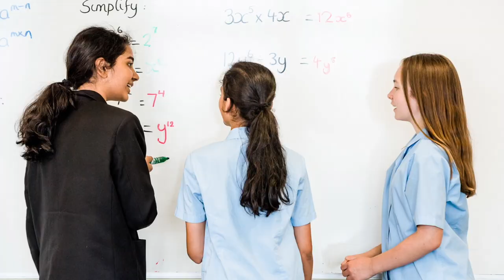Reasons Why Wycombe High Welcome Webinar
Discover why Wycome High School, recently named The Sunday Times Secondary School of the Year 2023, could be the perfect secondary school for you.